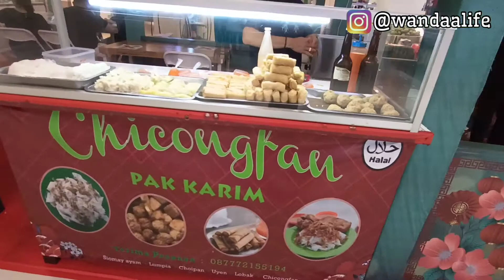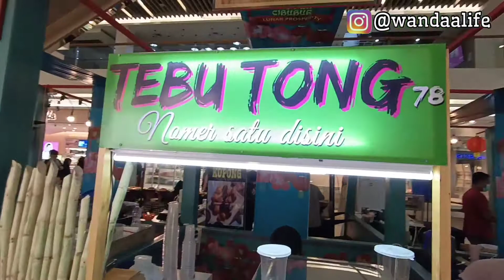NJEROMOL JAWA BARAT PART 4 : MALL CIPUTRA CIBUBUR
Halo Gaessss... Kali ini Tim  @Wanda Life   mau nunjukin ke klean update kondisi dalam MALL CIPUTRA CIBUBUR, semoga bisa jadi referensi buat klean yang mau mampir ke mall ini..

Seperti apa suasana dan review ala tim  @Wanda Life  ?  makanya tonton terus yaaah videonya sampai selesaaiii :)

Part 1 (Pesona Square Depok)
Part 4 (Ciputra Mall Cibubur)
Part 8 (Metropolitan Mall Bekasi)
Part 9 (Grand Metropolitan Mall Bekasi)
Part 10 (Grage City Mall Cirebon)